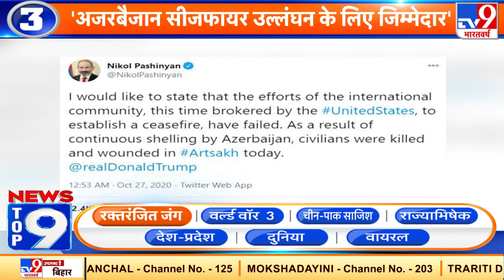News Top 9 रक्तरंजित जंग: Azerbaijan का Armenia पर भीषण हमला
News Top 9 रक्तरंजित जंग में देखिए-
- रक्तरंजित जंग जारी...24 घंटे से गोलीबारी
- अजरबैजान का आर्मीनिया पर भीषण हमला
- 'अजरबैजान सीजफायर उल्लंघन के लिए जिम्मेदार'
- लेटेस्ट वीडियो...आर्मीनिया का करारा जवाब
- आर्मीनियाई सेना की कई गाड़ियां तबाह